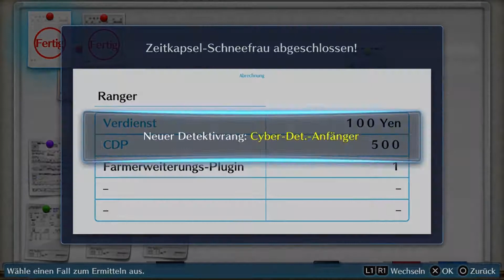Digimon Story Cyber Sleuth #010 - Eine Nachricht aus den 80ern?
Einem urban myth auf der Spur machen wir eine interessante Entdeckung in unserer direkten Nachbarschaft.

Gamepad Ranger
Let's Plays, Nerdkram & Gedanken